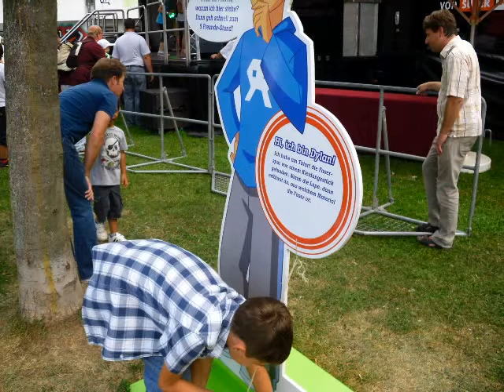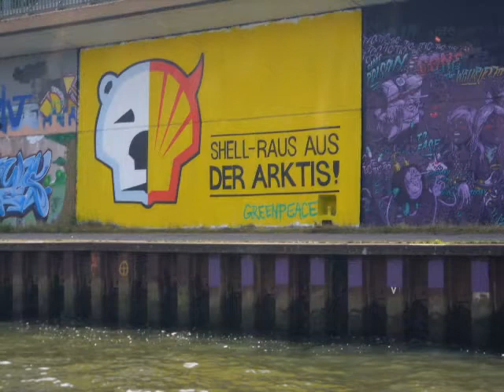Saarspektakel Saarbrücken 2012